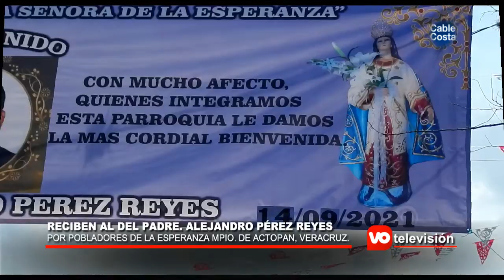RECIBEN AL PADRE ALEJANDRO PÉREZ EN LA ESPERANZA MPIO. DE ACTOPAN, VERACRUZ